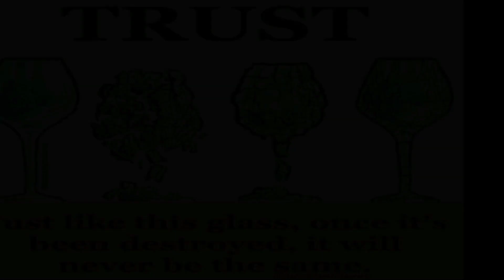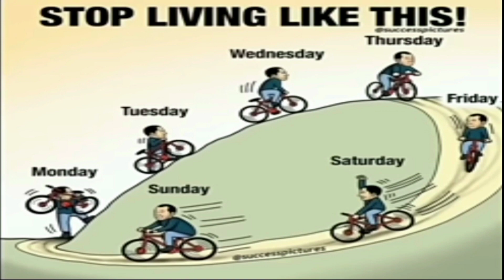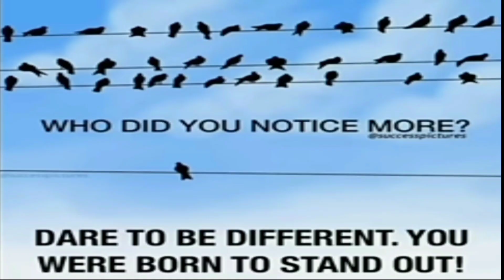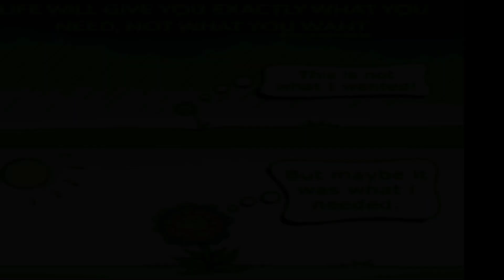Top motivational pictures with deep meaning | One picture million words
Assalamualaikum

Pictures that speak the sad reality of our world. Pictures instead of thousand words.
Today, many sad events are happened in the world and many of them you can see in the video. Top images with deep meaning that may you don't know. Many problems in our modern society that are hidden but these pictures speak hidden messages.